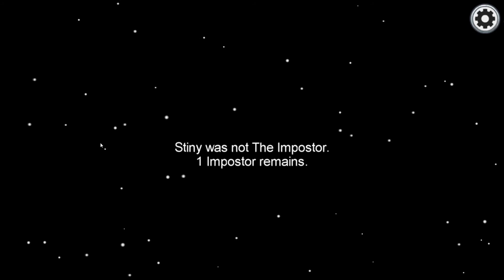Among Us With Friends Pt 1